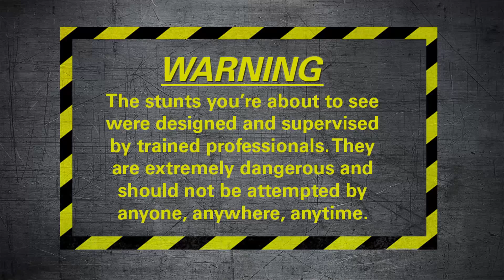Slippery When Wet | Fear Factor Extra